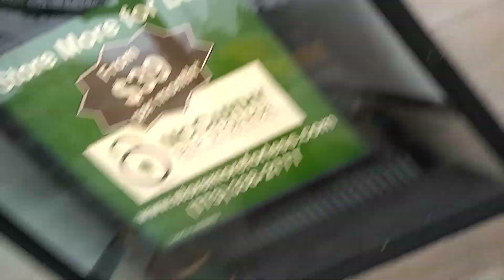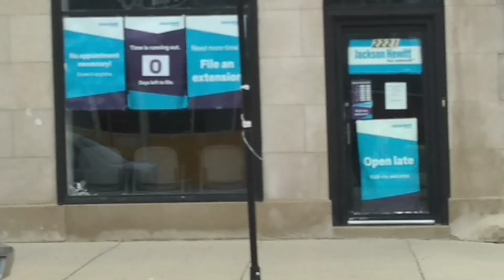MARY-LEE'S DAIRY OR DIARY QUEEN VIDEO...